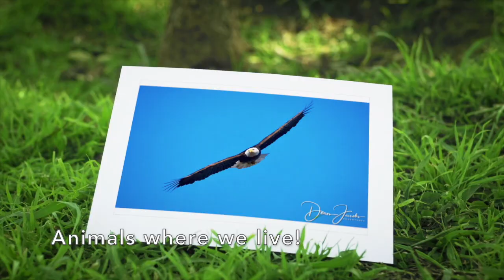All Schools - Animals where we live with Dean Jacobs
Learning how to explore begins by looking for animals where we live.  In the midwest, there are all kinds of fun animals to see and experience.

For 17 years I have brought to schools my adventures of exploring the world and used these stories to inspire students to have hopes and dreams.

From living with mountain gorillas in Rwanda Africa to floating 3,000 miles down the Amazon River in South America.  All of these adventures from 58 countries offer unique and life-changing learning experiences.

The current situation has changed how I do this, but not the mission.

Dean Jacobs